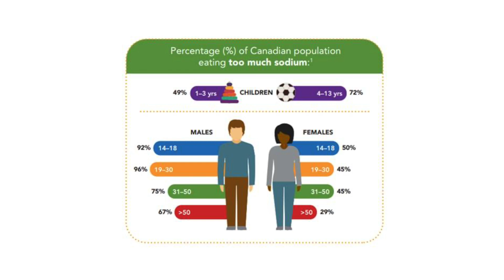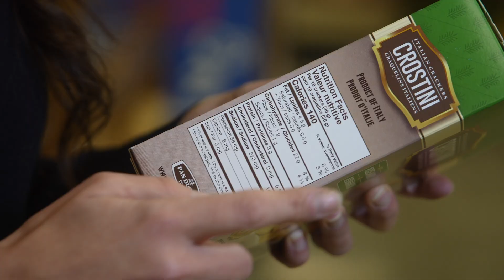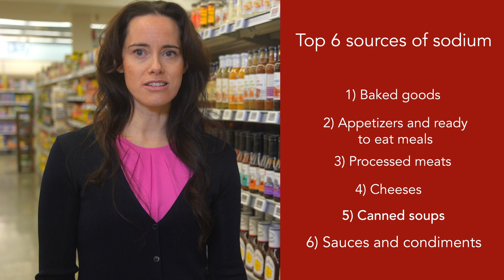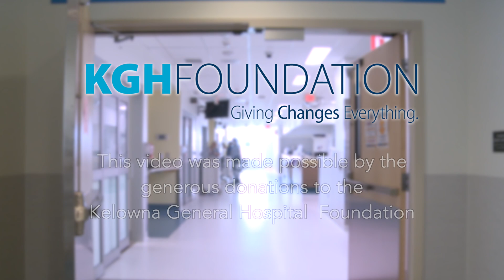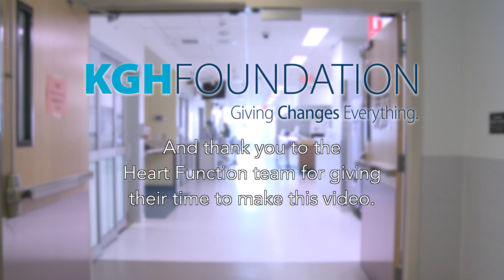Managing Heart Failure: The Role of Sodium and Fluid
In this video, you will learn the importance of monitoring sodium and fluid intake and how it affects heart failure management.